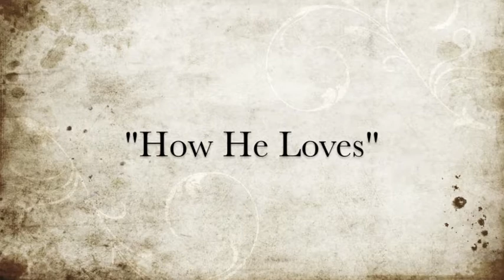How He Loves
This is one of three worship paintings done for Cheryl R.  It hangs as a grouping with "Made to Love", & "Dance With Me", in her prayer room.